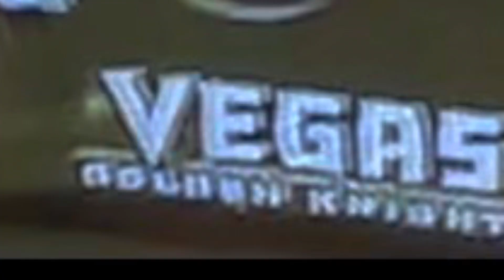The Oilers and the Vegas Golden Knights #2023#cutie dog come to support Vegas Golden Knights